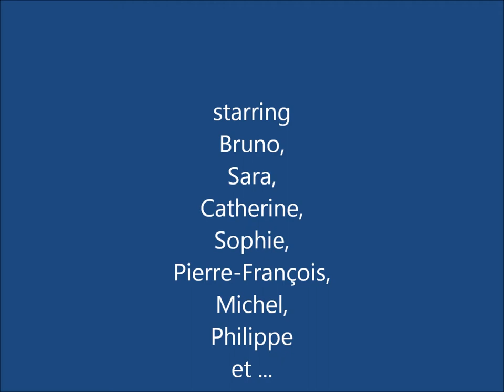Manutara 30knots East with SloMo - images and music : PhilTheNil